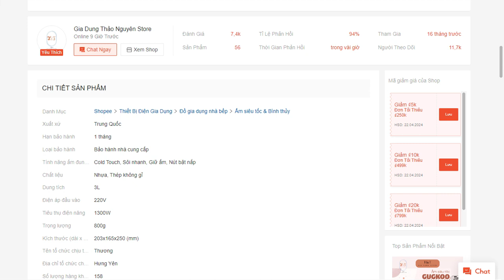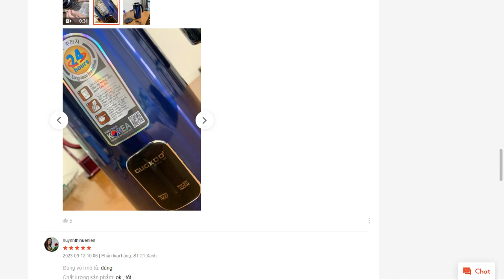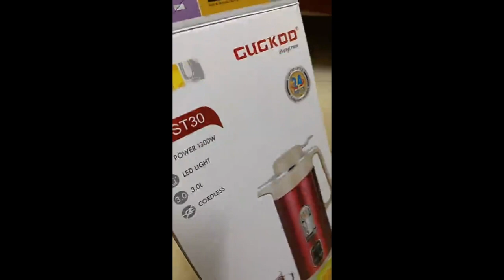Ấm Đun Nước Siêu Tốc Cao Cấp, Bình Giữ Nhiệt Dung Tích 1 8L Thân phận 2 Lớp Tự Ấm Lại shopee